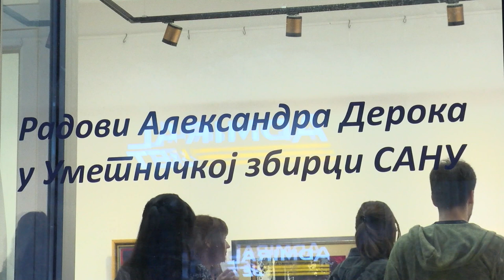10 minuta: Iz Umetničke zbirke SANU, u galeriji Mostovi Balkana radovi Aleksandra Deroka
Srpska akademija nauka i umetnosti prvi put predstavlja javnosti izbor radova iz legata akademika Aleksandra Deroka. U Gradskoj galeriji „Mostovi Balkana“ otvorena je izložba 23 rada ovog znamenitog srpskog arhitekte, pedagoga, naučnika i umetnika koji je svojevremeno bio i jedan od prvih vojnih pilota. Aleksandar Deroko je bio među 1300 kaplara, stipendista francuske vlade, profesor na Arhitektonskom i Filozofskom fakultetu u Beogradu i zajedno sa Bogdanom Nestorovićem autor projekta Hrama Svetog Save u Beogradu.